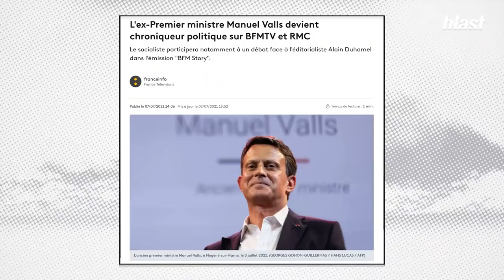TOUT LE MONDE DÉTESTE MANUEL VALLS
"Ici, à la rédaction de Blast, cette parodie nous a bien fait rire, on ne va pas vous le cacher. Alors, j’ai eu envie d’aller retrouver le Manuel Valls catalan qui n’a jamais été interrogé par un média français jusqu’à présent. Il a 38 ans, c’est un comédien, et dans la vraie vie, il ne ressemble pas du tout à Manuel Valls."

Journaliste : Salomé Saqué
Montage : Arthur Frainet
Mixage son : Baptiste Veilhan
Graphisme : Adrien Colrat
Directeur de production : Thomas Bornot
Directeur des programmes : Mathias Enthoven